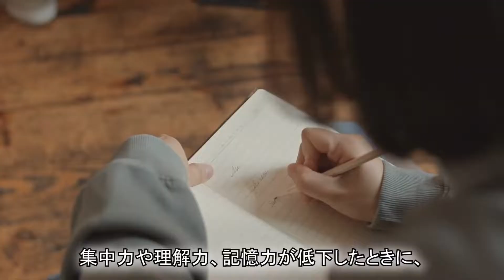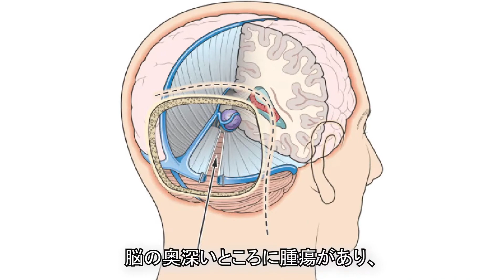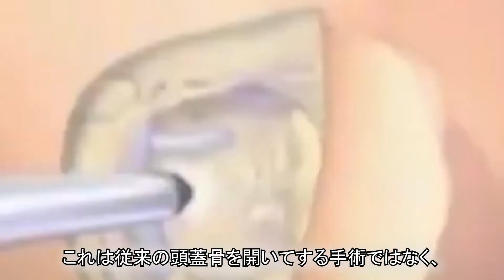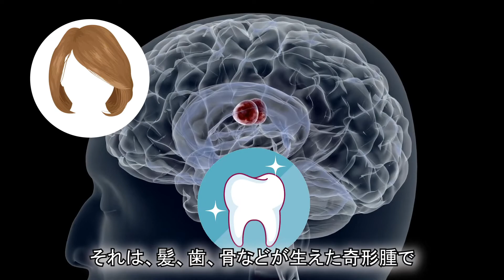26年間、女性の脳内には双子の胎児がいた…。【松果体腫瘍】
26年間、女性の脳内には双子の胎児がいた…。【松果体腫瘍】